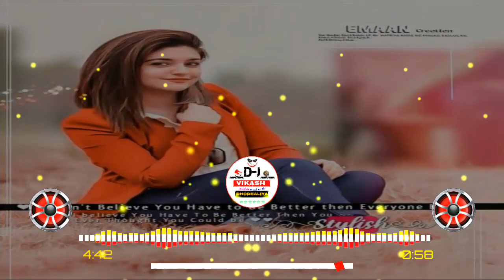मनराज दीवाना प्यार में दर्द ही दर्द मिला सागर किनारे प्यास लगी पर पानी ना मिला Dj Rimex Song 2022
_____________ Dj surendre DHODHALIYA ______________

are pyar me ji bhi nahi paya status
dard hi dard mila pyar mein status
dard hi dard mila pyar mein dj remix
begi begi aaja priyanka
nagin chale sasural
singer devi shankar saini
park suna lage ga bundi mein song
dard hi dard mila pyar mein dj song original
दर्दहीदर्डमिला प्यार

दर्द ही दर्द मिला प्यार में,
हमें तो प्यार में दर्द ही दर्द मिला सागर किनारे प्यास लगी पानी नहीं मिला,
सागर किनारे प्यास लगी पर पानी नहीं मिला,
दर्द ही दर्द मिला रे प्यार में राजस्थानी सॉन्ग,
प्यार में दर्द ही दर्द मिला रे,
दर्द ही दर्द मिला रे प्यार में रिंगटोन,
प्यार में दर्द ही दर्द मिला re,
हमें तो प्यार में दर्द ही दर्द मिला,
दर्द ही दर्द मिला re प्यार में,
दर्द ही दर्द मिला प्यार में सागर किनारे प्यास लगी पानी नहीं मिला,
प्यार में दर्द ही दर्द मिला मनराज दीवाना